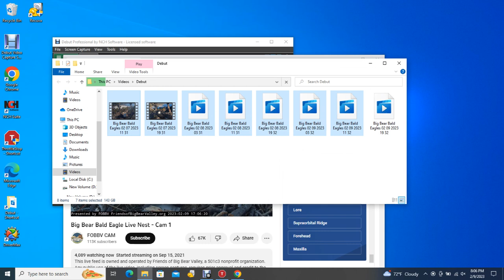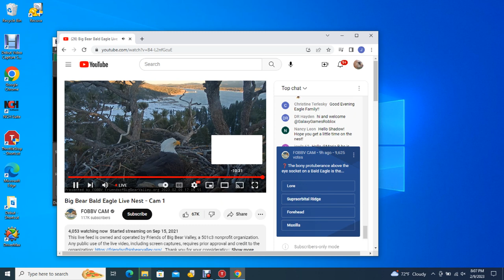Big Bear Bald Eagles 02/09/2023 19:32